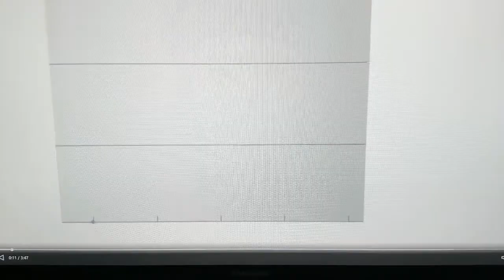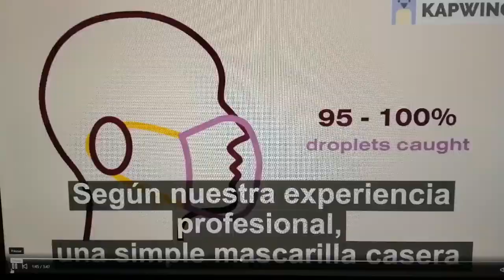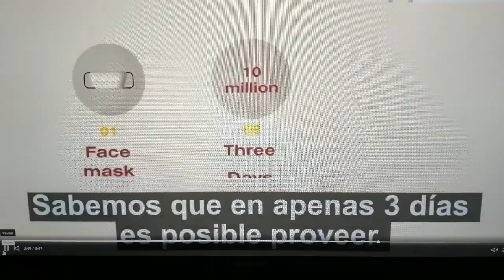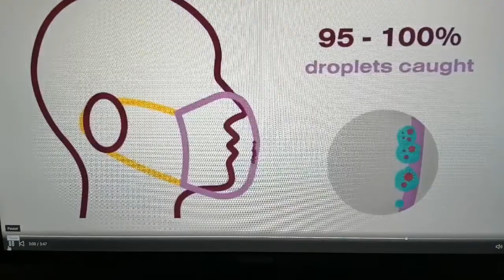KOVID-19 - Masks4All - Please share this video to help saving lives